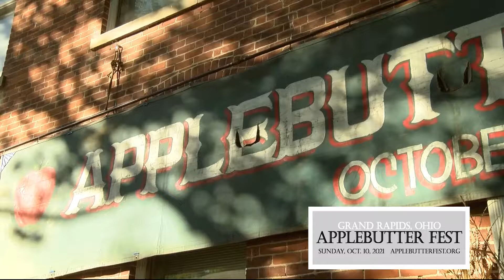Applebutter Fest 21